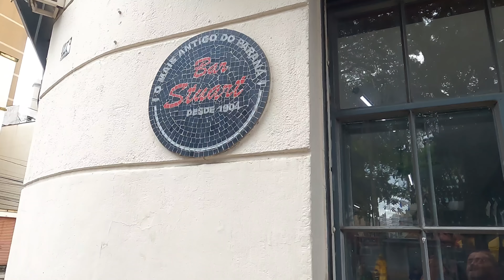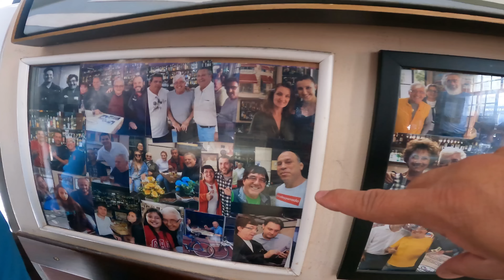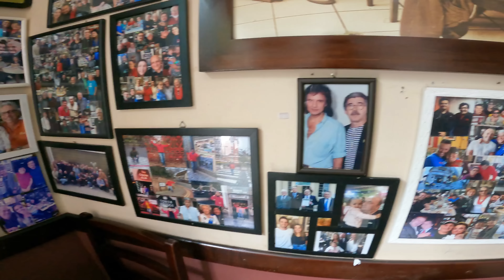NÃO ACREDITO QUE COMI ISSO..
Esse é o incrível e único Bar Stuart,

Há tempos que eu estava para ir novamente no Stuart, o bar mais antigo de Curitiba. Se para um bar se manter por 10 anos já é difícil, imagina chegar aos 118 anos? E mantendo o charme. Não é para qualquer um. Tem de ter todos os quesitos necessários a um bom bar, como comida boa, bebida boa, atendimento diferenciado, ambiente bacana e frequência fiel, animada e pacífica. Assim é o democrático Stuart.
O Bar Stuart, em Curitiba, é o segundo bar mais antigo do Brasil. Hoje sob o comando do empresário Carlos Ferri, o bar mantém as tradições que o fizeram famoso: atendimento personalizado, bebidas raras, pratos exóticos e bem elaborados, aliados aos famosos clientes que já passaram pelas cadeiras do Stuart.
Em sua terceira sede ao longo de mais de um século, o bar já recebeu grandes personalidades políticas, como o ex-presidente Lula, os ex-governadores Roberto Requião e Jaime Lerner. Vários artistas da televisão, como a atriz Letícia Sabatella, já passaram pelo estabelecimento em visitas à Curitiba.
Atração principal, os testículos de touro atraem muitos curiosos, que acreditam no poder afrodisíaco do prato. O cardápio do bar oferece ainda outras opções exclusivas, como carne de onça, coelho à passarinho, bucho ao molho (dobradinha), sanduíche de pernil, codorna e as famosas empadinhas.
Ferri adquiriu o bar em 2008, do atual gerente, Dino Chiumento, que estava a 38 anos comandando o estabelecimento. Dino começou a trabalhar no Stuart com 14 anos, seu primeiro e único emprego. Hoje, com 77 anos, Dino já está aposentado, mas diz não conseguir ficar longe. “Eu cresci aqui, não consigo ficar longe. Vendi porque meus filhos não quiseram continuar a me ajudar e sozinho era muito trabalho”, relembra o gerente.
Na atual localização, o Stuart está há 39 anos. O bar recebeu diversas premiações de melhor bar da cidade, como as recentes dadas pela Revista 4 Rodas este ano e, mais uma vez, pela Revista Veja Comer e Beber Curitiba. Também recebeu por dois anos consecutivos o reconhecimento da Ambev.
Ir ao Stuart em uma tarde de sol em Curitiba, coisa não tão comum, é um programa para repetir sempre. Chegar ali ao meio dia, pedir um chopp e pensar em qual especialidade do cardápio você irá se deliciar, é umas das melhores coisas a fazer na capital paranaense. No mais, é jogar conversa e risada fora. Na sexta passada, dia em que fui, minha companhia na mesa foi o sensacional pessoal do Principado do Ócio.
O proprietário do Stuart recebe constantemente ofertas para vender ou ampliar o bar. Mas para ele, isso desagradaria os clientes fiéis.
Contando com a ajuda de seu filho na administração, Ferri diz que parte da motivação em manter o bar é de fato o lado histórico do estabelecimento. “Hoje, eu sou uma personalidade em Curitiba”, declara o empresário em meio a risos. As tradicionais rifas de carnes ainda acontecem entre os clientes.
Além de Dino, Ferri conta com uma cozinheira e com os garçons Joelson e Jorge, mais conhecido como Alemão. O bar dispõe de internet e de bebidas raras. Há uma garrafa, feita em homenagem ao jubileu da Rainha Victória, que a dose não tem o valor divulgado no cardápio. A cachaça Havana, preferida do ex-presidente Lula e Fidel Castro, também está na cartela de bebidas. (Fonte: Eco Curitiba)
O Bar Stuart é uma instituição de Curitiba. Junto com outros estabelecimentos, como o Bar Palácio, o Bar Mignon e o Triângulo, para citar alguns, é um lugar que faz parte da história da cidade. Muita coisa do que se passou e se passa em Curitiba, podem ter tido origem ali em suas mesas.
O bar funciona de segunda à sexta-feira das 9h às 23h. Nos sábados, o atendimento é até as 18h e nos domingos, fecha as 15h.
BAR STUART
Endereço: Praça Osório, 427 – Centro   Curitiba   Paraná